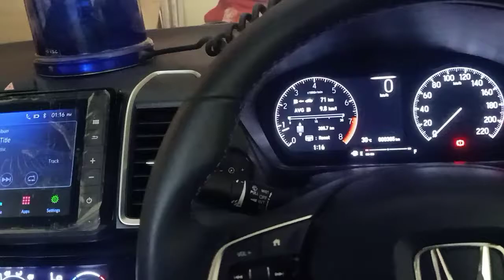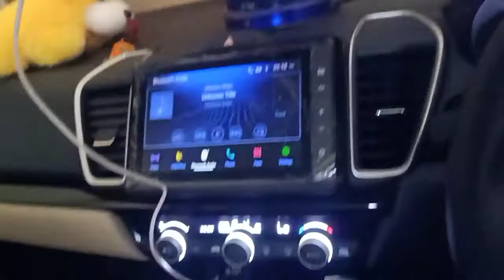use old phone as Dash Cam पुराने फोन को डैशकैम की तरह कैसे उसे करें।must watch videoकोई नहीं बताएगा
use your old phone as a dash cam
किसी भी फोन को अपनी गाड़ी में डैशबोर्ड कैमरे की तरह यूज करें बहुत ही आसान तरीका बहुत ही इजी कोई पैसा नहीं लगेगा एक भी पैसे का खर्च नहीं है इसमें बस आपको सिर्फ की वीडियो देखना है और आपका कोई भी फोन एंड्राइड विंडोज आईफोन या फिर टैबलेट उसे आप अपनी कार में एक डैशबोर्ड कैमरे की तरह यूज कर सकते हैं।

अपनी कोई भी कार को 4G कैसे बनाए।
अब कैसी भी कार में आप 4G सेवा यूज कर सकते हो बस यह वीडियो देखो और बताओ
कार में किसी भी तरह का सॉफ्टवेयर हार्डवेयर की जरूरत नहीं बस आपको यह वीडियो देखना है